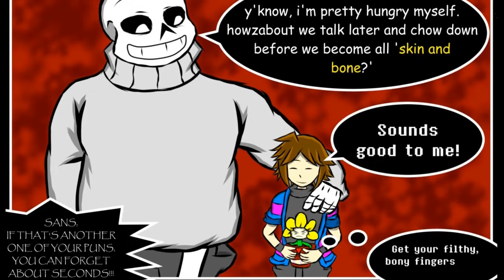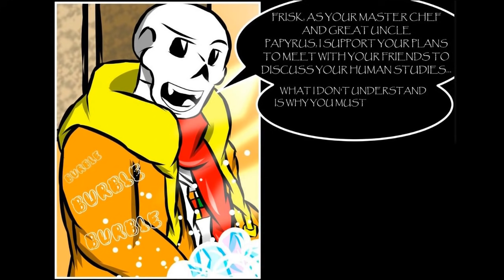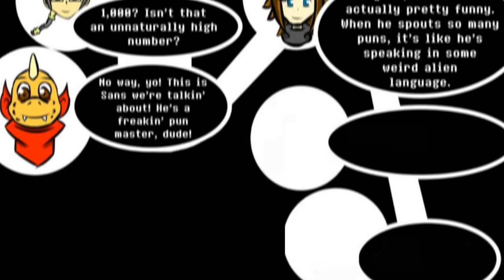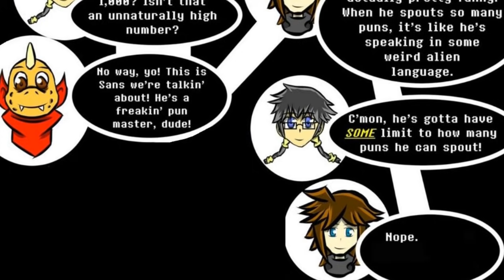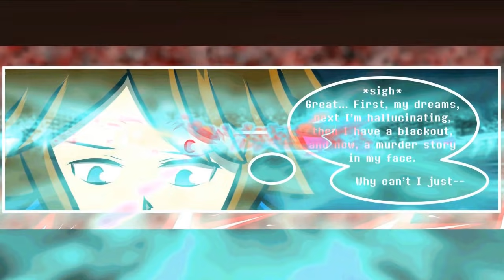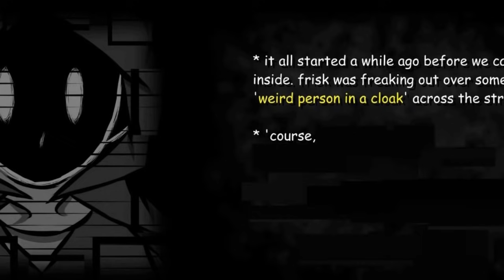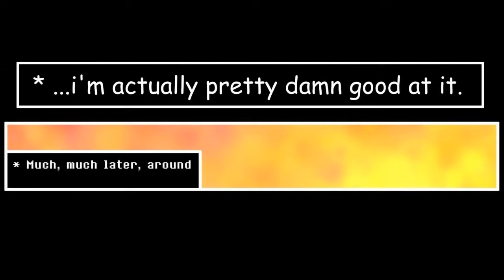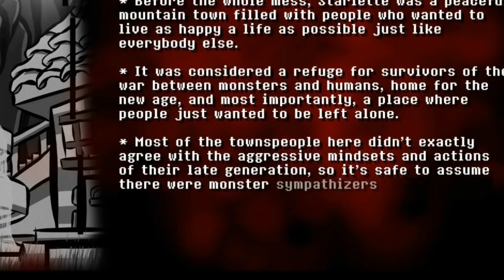RetraceTale The Movie - FULL【 Undertale Comic Dub 】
► Feature Artist: DecimaDragonoid
Thanks DecimaDragonoid gave us permission to dub this comic.
► Production: Undertale Comic TV
► Video Production: David
► Casting and Audio Production: StarMan Studios
► Dialogue Editing: Michael Night
► SFX Editing: Trent Killjoy, Chris Thurgood
► Mix and Master: Travis Mullenix
► Cast:
Frisk/Chara – Marianne Bray; Lucia Lobosvilla
Sans – Cory J Phillips
Flowey – Tristan Bonner
Papyrus – Joshua Passmore
Undyne – Matt Sinclair; Lucia Lobosvilla
Alphys – Jennifer Alyx
Gaster – Dalton Walker
Asgore – Travis Mullenix
Extra/Narrator – Juan Zaragoza III